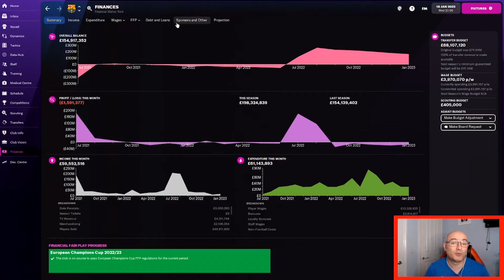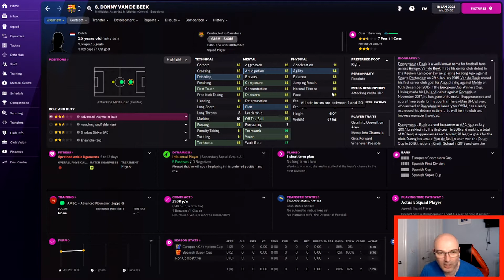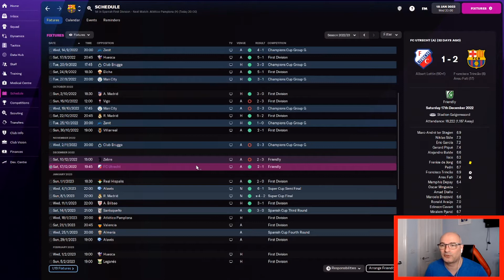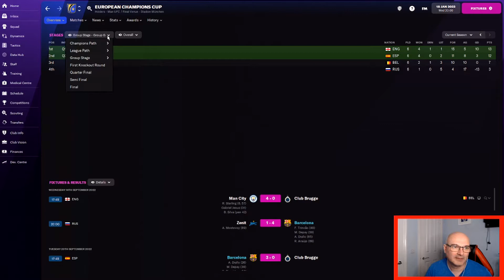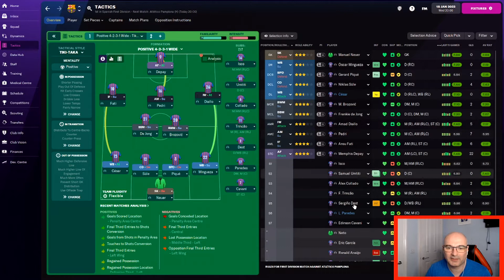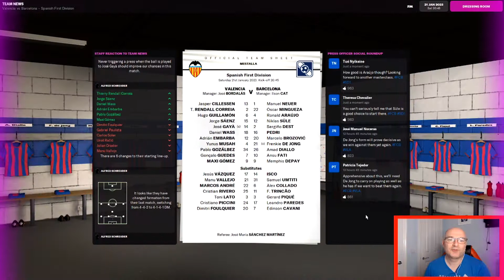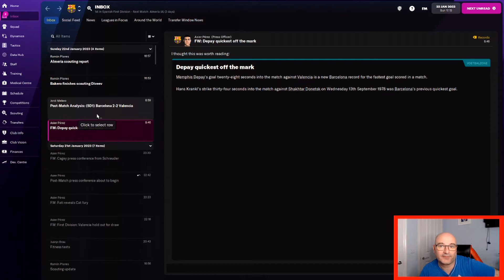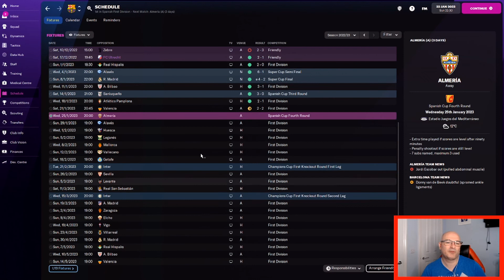FM22 | Barcelona Rebuild | #14 | £100 MILLION GOALKEEPER!!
FM22 Barcelona Rebuild - We Are In DEBT!!

Upload - Mon / Weds / Fri 3pm